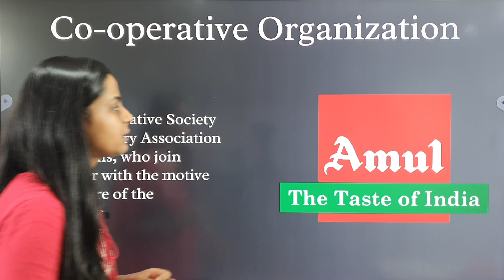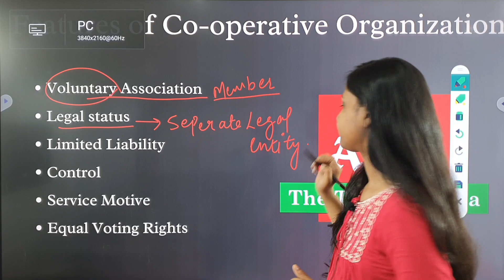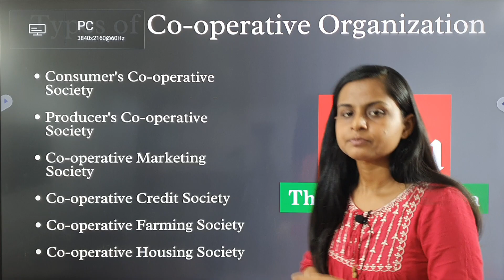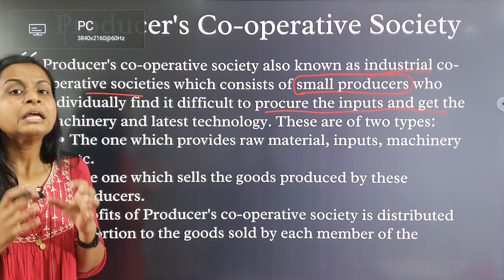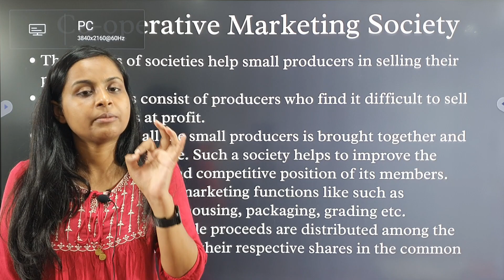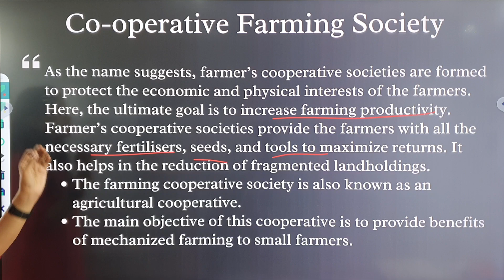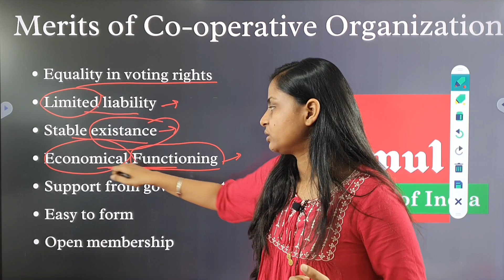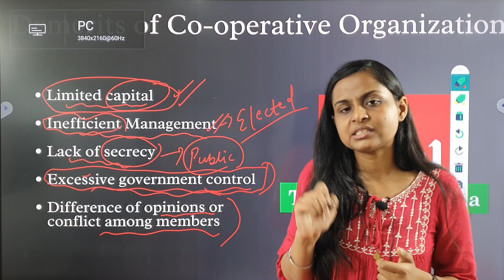Co-operative Organizations | Class 11 | Chapter - 2 | Lecture - 5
This is a 5th lecture of chapter -2 (Forms of Business Organizations).
In this lecture we discuss about Co-operative Organizations form of Business Organization.

Topics Covered:
Meaning of Cooperative Societies.
Features of Cooperative Societies.
Types of Cooperative Societies.
Merits of Cooperative Societies.
Demerits of Cooperative Societies.

Chapters:
00:00 to 04:07   Meaning of Cooperative Societies.
04:08 to 10:38   Features of Cooperative Societies.
10:39 to 29:42   Types of Cooperative Societies.
29:43 to 33:40   Merits of Cooperative Societies.
33:41 to 36:47   Demerits of Cooperative Societies.

Many more study & fun vlogs, life skills, brain development lectures are on the way